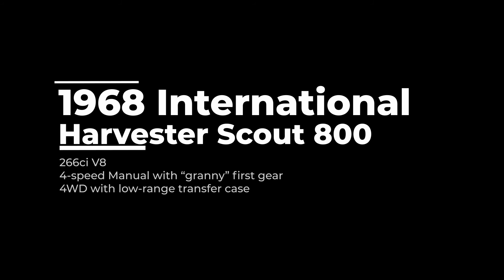1968 International Harvester Scout 800 - Drive